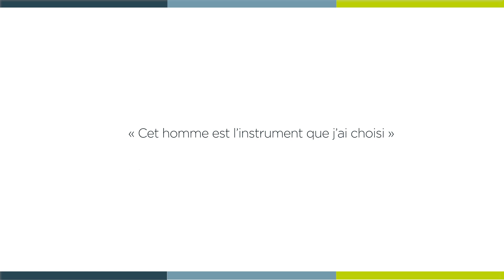[ 𝗟𝗮 𝗠𝗶𝗻𝘂𝘁𝗲 𝗦𝗽𝗶 🙏 ] vendredi 19 avril - Actes 9, 15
« Cet homme est l’instrument que j’ai choisi »

🟣 Nous vous proposons un commentaire quotidien sur les lectures du jour.

Vendredi 19 avril - Actes 9, 15 avec le chanoine Philippe ASSO, délégué épiscopal du Pôle « Dialogue avec le monde ».